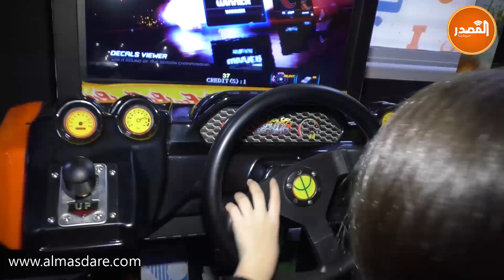"مي كاسيطا " يجمع بين انواع الماكولات وفضاء الراحة وعالم الترفيه لاول مرة بالجهات الجنوبية الثلاث